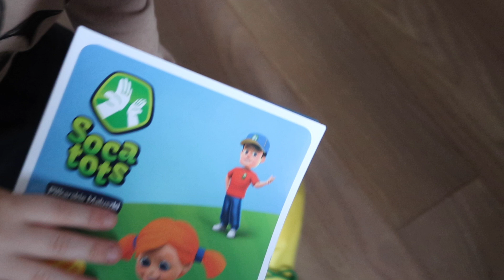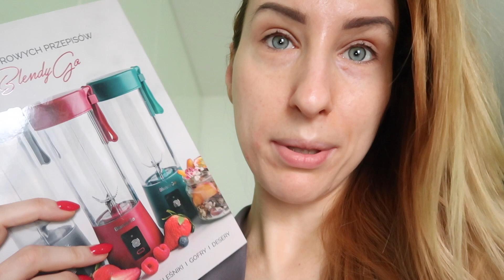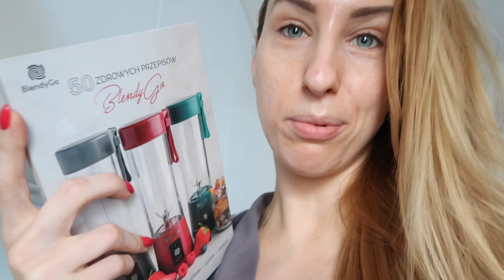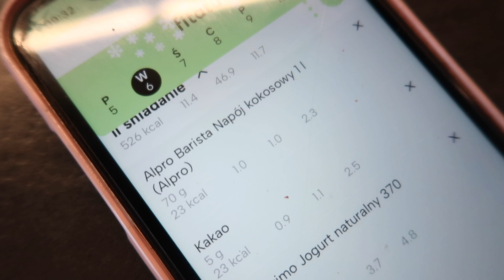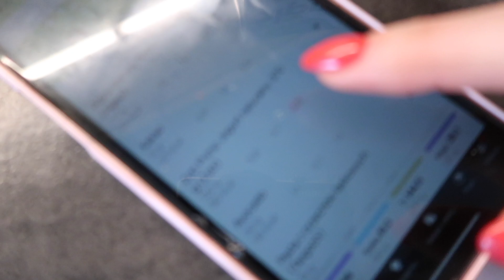JAK SCHUDŁAM - MOJA METAMORFOZA + ĆWICZENIA I JEDZENIE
MEGA CENA NA BLENDYGO - TERAZ TYLKO 159ZŁ !!

FILM powstał we współpracy z marką BLENDYGO

OCEANSAPART ZNIŻKA :))

PROMOCJA: 35% zniżki na cały asortyment OCEANSAPART bez minimalnej kwoty zamówienia.